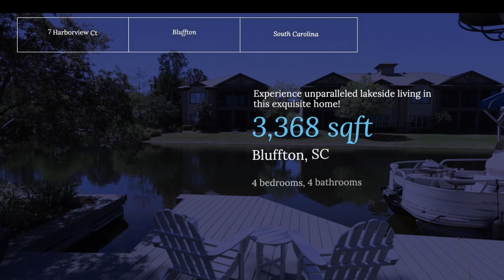Lakeside Living in the Lowcountry | 7 Harborview Court, Bluffton, SC 29910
Experience unparalleled lakeside living in this exquisite 4 bedroom, 4 bathroom home! Boasting 150' of prime lakefront, an inviting open floor plan, a cozy fireplace in the great room, and a spacious screened porch for tranquil evenings. Plantation Shutters throughout. Chef's kitchen overlooks the great room and water. Upstairs, find a large gathering room. Complete with a pontoon boat, seawall and situated on what equates to a generous lot and a half in a peaceful cul-de-sac, your dream waterfront oasis awaits! Too many upgrades to list. Come view as seeing is believing! Trex decking on the dock with kayak launch and a whole house water filtration system.